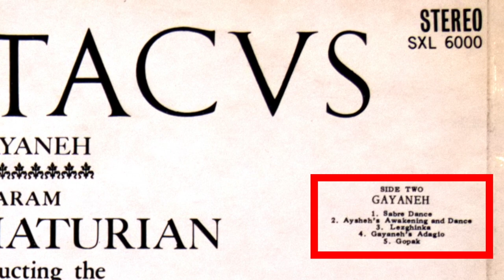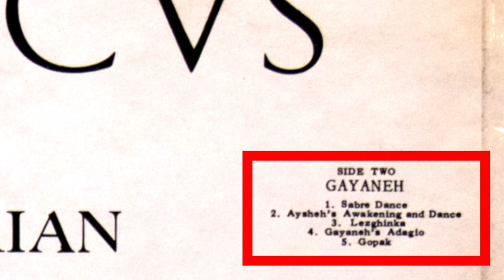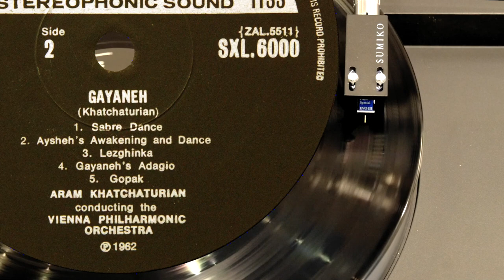Khatchaturian - Gayaneh Ballet Suite (Khatchaturian) (vinyl: Sumiko, Graham Slee, Yamaha)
Aram Khatchaturian conducts The Vienna Philharmonic Orchestra
Decca SXL 6000 (p) 1962

00:00 intro
1. Sabre Dance (0:05)
2. Aysheh's Awakening And Dance (2:34)
3. Lezghinka (7:45)
4. Gayaneh's Adagio (10:28)
5. Gopak (14:45)

Sumiko Blue Point Special EVO III HOMC cartridge
Yamaha PX-3 turntable
Graham Slee Accession phono stage

You can arrange for a free home loan of Graham Slee products if you're in the UK, USA, the European Union or Australia. See here for details: